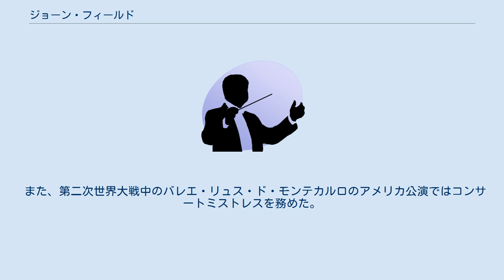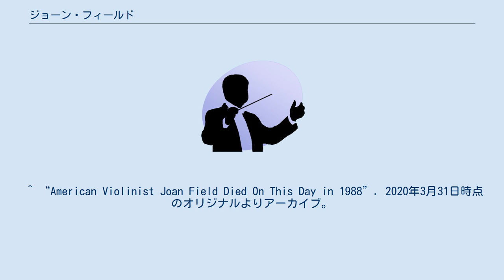ジョーン・フィールド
ジョーン・フィールド（Joan Field、1915年4月28日 - 1988年3月18日）は、アメリカのヴァイオリン奏者。
 ニュージャージー州ロングブランチの生まれ。
 5歳からヴァイオリンを始め、フランツ・クナイゼル、アルバート・スポールディング、ミシェル・ピアストロらに師事。
その後、パリ音楽院ではマルセル・シャイエのクラスに入り、ジャック・ティボーやジョルジェ・エネスクらの指導も受けた。
 1934年にニューヨークのタウン・ホールでデビューを飾り、アメリカ各地のオーケストラに客演を果たした。
 1937年にはホワイトハウスでルーズベルト大統領臨席によるリサイタルを成功させている。
 また、第二次世界大戦中のバレエ・リュス・ド・モンテカルロのアメリカ公演ではコンサートミストレスを務めた。
 1965年に演奏活動から引退し、フロリダ州マイアミビーチで没。
 ^ “American Violinist Joan Field Died On This Day in 1988”. 2020年3月31日時点のオリジナルよりアーカイブ。
2020年3月31日閲覧。